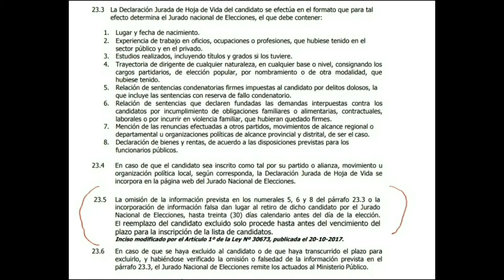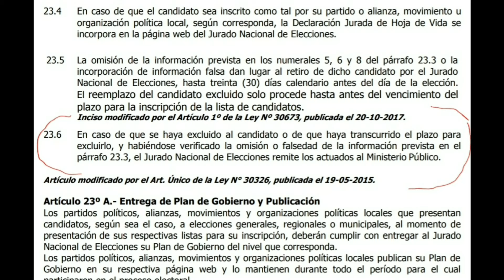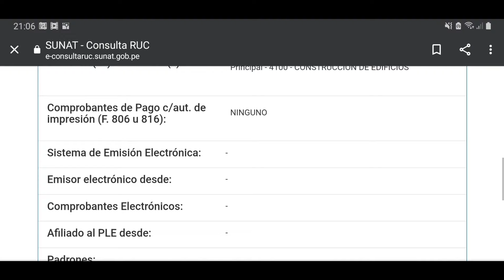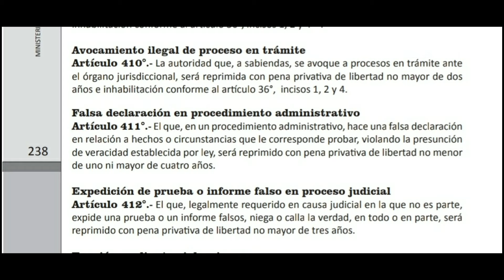Pedro Castillo es denunciado (explicado con leyes) 😱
Pedro Castillo quedaría fuera de la carrera electoral y debera afrontar un proceso penal por omitir o falsear información en su hoja de vida, acá veremos en base a qué leyes ocurrirá eso 😱